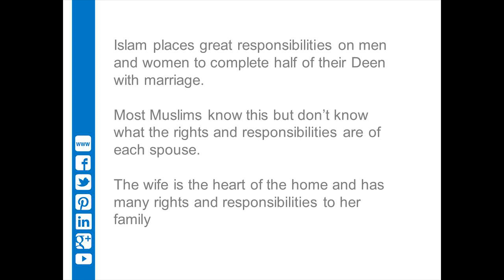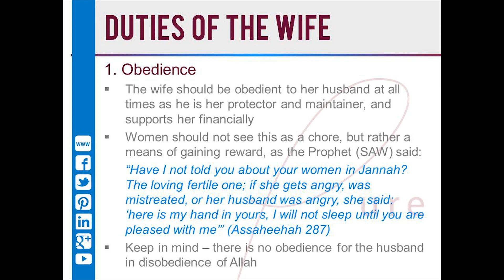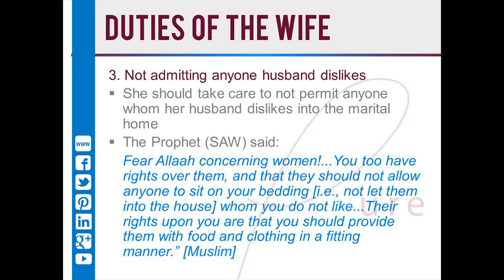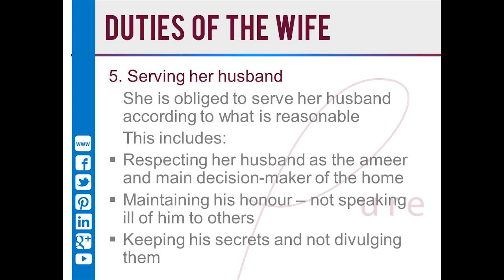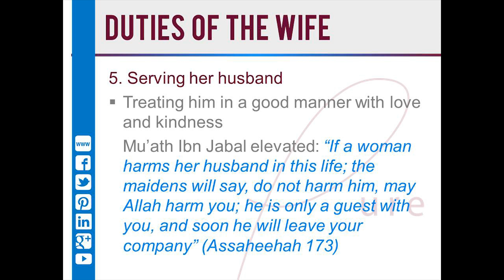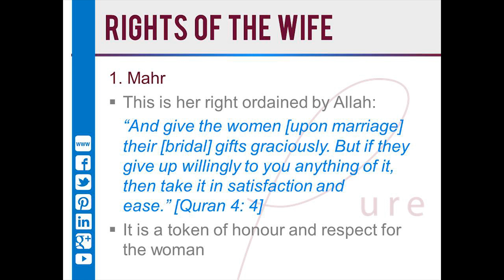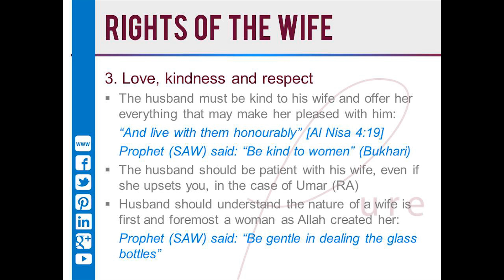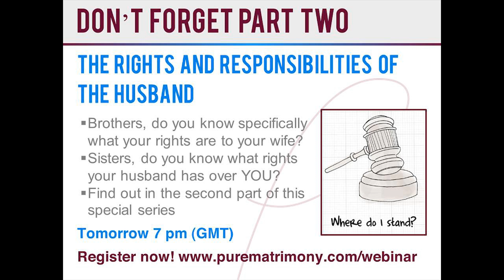The Heart Of The Home: The Rights And Responsibilities Of The Wife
In this webinar entitled 'The Heart of The Home: The Rights And Responsibilities of A Wife' you'll discover exactly which rights the Qur'an and Sunnah have given to wives including:

Why the wife will always have the right to be provided for -- even if she is wealthy!
How she should be treated in the home
The trust that is placed on her in her husband's absence
What it truly means to attain Jannah by adhering to your responsibilities
International speaker Sheikh Musleh Khan will insha'Allah be your guide into the rights, roles and responsibilities of sisters in a marriage...

So my dear brothers and sisters, make sure you attend this amazing webinar so you can educate yourselves and not transgress the boundaries which Allah SWT has set for you!

It doesn't matter whether you are married or not, a sister or a brother, we guarantee you'll learn things on this webinar you may otherwise never have known!